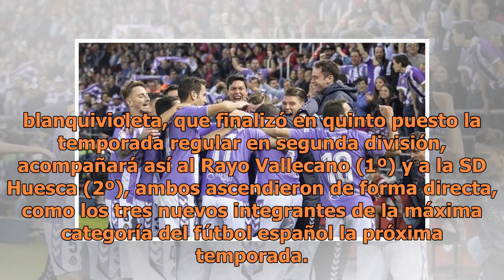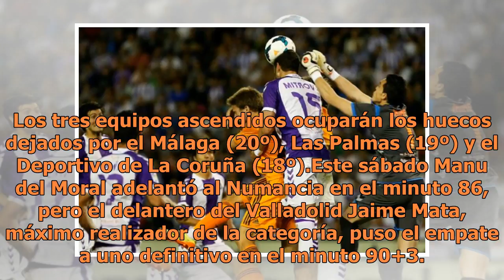El Valladolid asciende a primera división tras superar al Numancia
Valladolid, España.- Cuatro años después de su último descenso, el Real Valladolid selló este sábado su regreso a la primera división del futbol español luego del empate a un gol cosechado en la vuelta del repechaje de ascenso ante el Numancia (3-0 en la ida).El conjunto blanquivioleta, que finalizó...